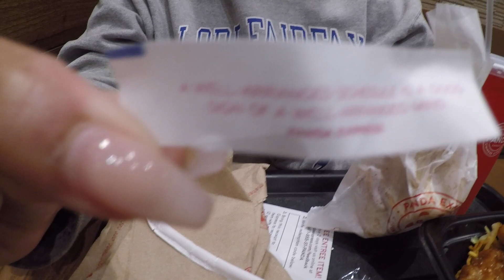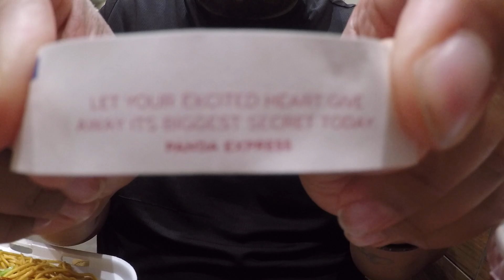Celebration In Lights | VLOG 2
Jay & I went on another light show event here in Newport News, Virginia at Newport News Park. We hope you all enjoy the video, and be on the lookout for Part 2 of this video.